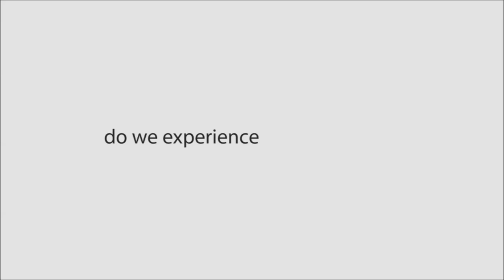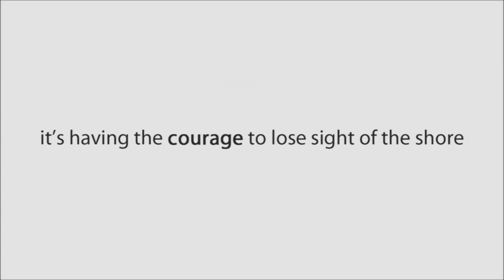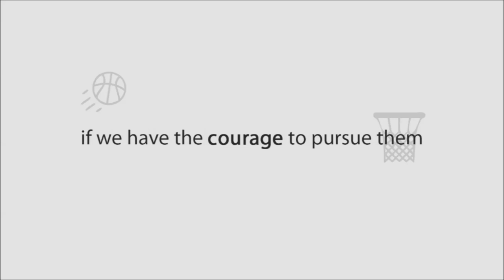Edgefield Secondary School - Warm Welcome by Principal